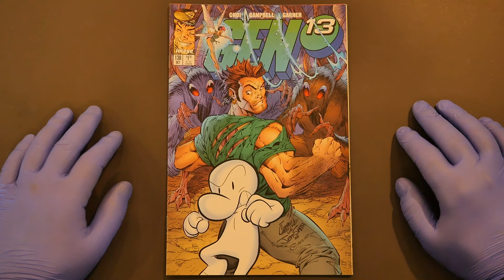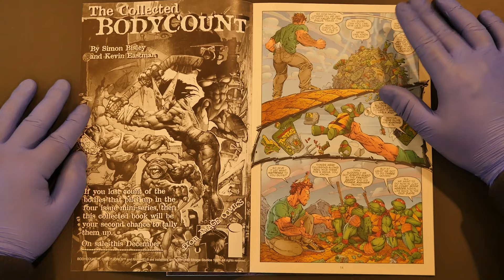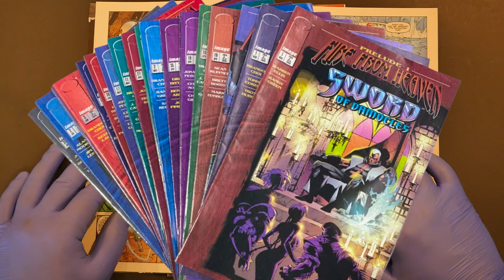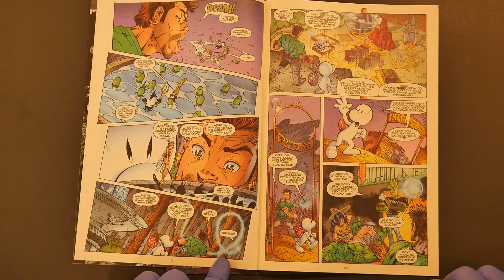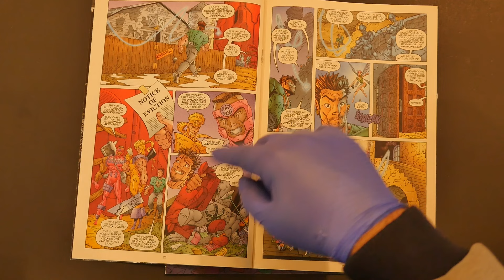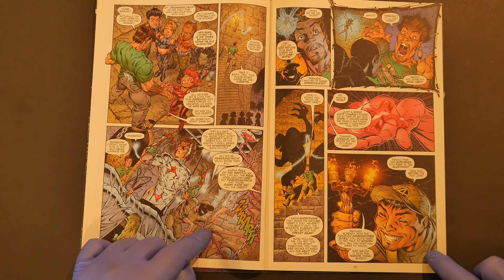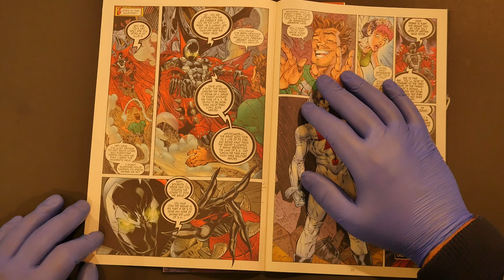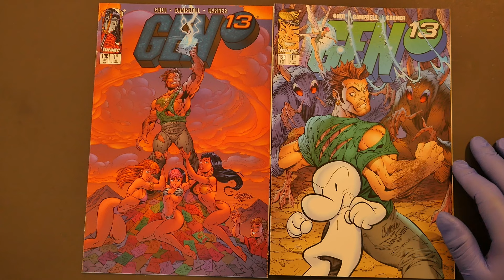Gen 13 x TMNT, Spawn & Madman! Image Comics Excellence!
Gen 13 issue 13 was released by Image Comics & Jim Lee's Wildstorm in three separate installments and features Grunge getting sucked into the World of Sequential Art due to a rare Cap'n Pyro chromium cover comic book! This awesome story by Brandon Choi features a mountain of fanboy fan service courtesy of the art of J. Scott Campbell! Including appearances by the Teenage Mutant Ninja Turtles, Jeff Smith's Bone, Todd McFarlane's Spawn, Mike Allred's Madman, and many more legends of indie comics!